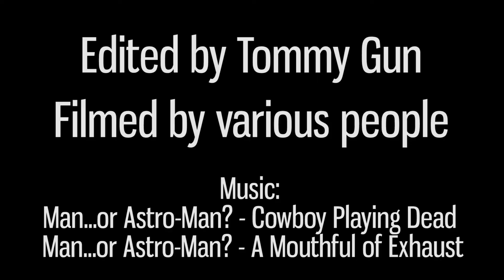Chicago Yo-Yo Club - 2014 Feb/Mar - Offstring Challenge, Yo-Yo Bowling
Just some games at the February and March meetings of the Chicago Yo-Yo Club. Features Tommy Gun, Ben Conde, James Buffington, Mikayla Sirovatka, Joshua Rose, and more! We are much better than this video shows.